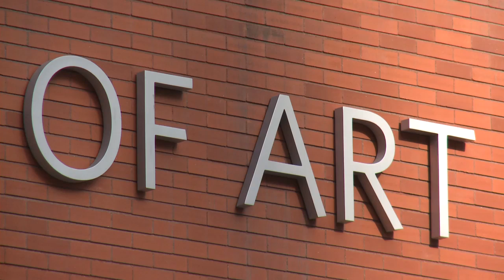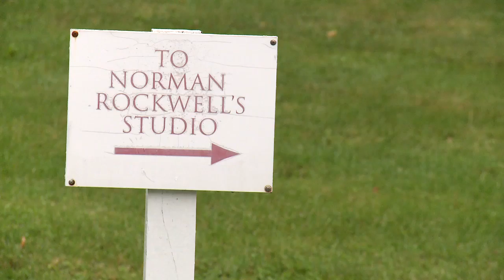Discover New England - A Region FiIled with Rich Art and Culture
The New England region of the USA is filled with some of the world's top art museums and galleries, fascinating historic sites, numerous indoor and outdoor concert venues, theater experiences and more. Get a glimpse of some of the unique and interesting offerings in this brief video - see MASS MoCA (Massachusetts Museum of Contemporary Art), one of the largest centers for contemporary visual and performing arts; the Norman Rockwell Museum - a tribute to America's most famous illustrator; and the Yale University Collection of Musical Instruments.  Start planning your New England getaway